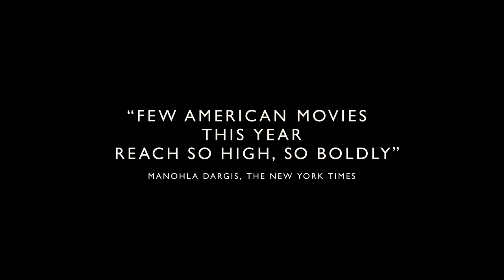ORIGIN | Official Trailer (2024 Movie) Jon Bernthal, Aunjanue Ellis-Taylor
Welcome to WATCH MOVIE TRAILERS channel. These videos contain information on trailers, movie trailer reaction, movie trailer action, movie trailer comedy, movie trailer cartoon, movie trailers new, movie trailer disney, movie trailer official, movie trailer drama, movie trailers hindi, movie trailers, promotional videos of previously released, newly released or upcoming movies.